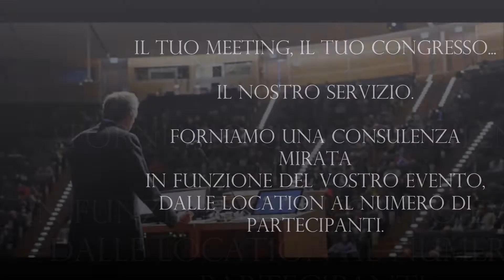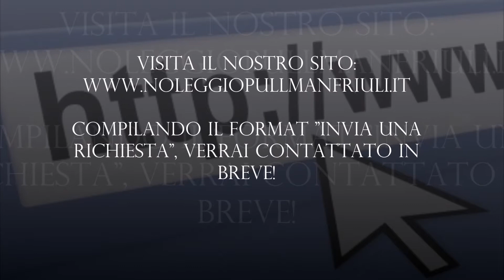NOLEGGIO PULLMAN FRIULI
Azienda di noleggio con conducente di pullman gran turismo, minibus gran turismo e auto modello business.